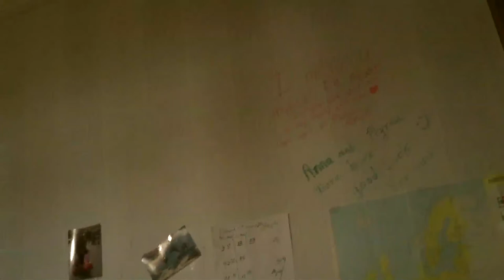16 Days in Lithuania, Day 1 - Mike Leigh Cooper, UK Reporter for EU Relay Project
My daily video diary for Day 2 of 16 in Lithuania.

I give my short rundown of the day, how I found it and talk about some of the experiences I've had.